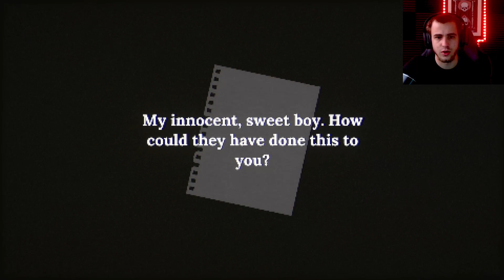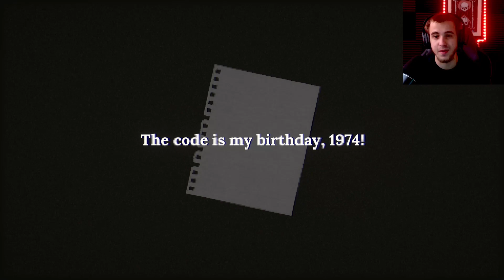Getting PUNISHED BY DADDY - Escape Daddy's Home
This is a horror game, i swear..